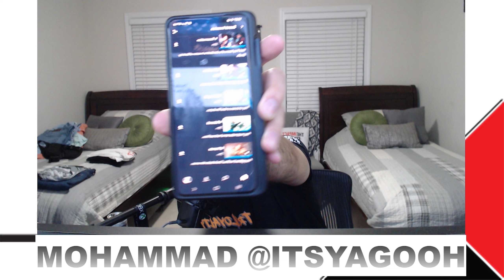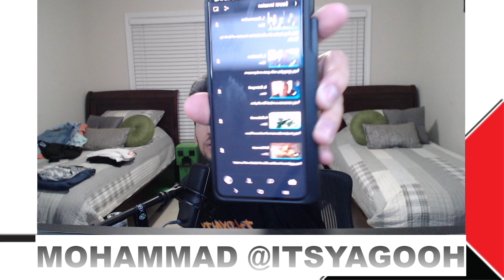EPISODE 321: SECRET INVASION EPISODE 5 REVIEW CAST | THEIMPACTPLAY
Introducing ITSTEAMIMPACT
Born in ATLANTA,
Powered by THEIMPACTPLAY

This is our REVIEW CAST: Where we are reviewing the fifth episode of Secret Invasion.

Give it a listen and let us know your thoughts.

Your Support Keeps the Lights Running and Keeps the Content Rolling.

You can get access to some exclusive content, including an ad free version of the show, a whole lot of content before everyone else, and more...

We are Epic Partners So, for every purchase you make within The Epic Store when you use our Creator Code: THEIMPACTPLAY - We do get a commission that will help support and further elevate the show and even take us to new heights at no added cost!